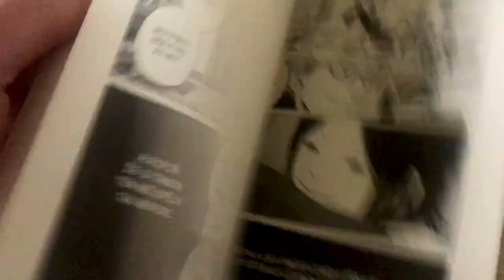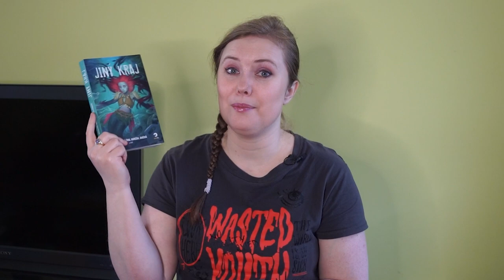Knižní banket | Co jsem četla v únoru a přivezla si z Knižního festivalu v Ostravě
Už je zase skoro nový měsíc, takže nastal čas konečně vydat to video, co jsem natočila před dvěma týdny :-D

Tentokrát je to o čtyřech titulech, které jsem dočetla či doposlouchala v únoru a návdavkem pár novinek, které jsem si přivezla z Knižního festivalu v Ostravě.

00:00 Vítejte!
00:50 Vilém Koubek: Posmrtná predace
03:22 Virginia Grimaldi: Cesta na sever
05:23 Liane Moriarty: Sedmilhářky
06:46 Inio Asano: Solanin 2
08:34 Bookhaul z Knižního festivalu